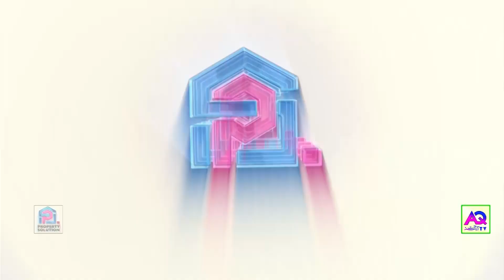Up Coming Commercial Project Tycoon Square | Commercial Project Bahria Paradise Booking Available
For Details & Consultation

Call Or Whatsapp Now

Property Solution